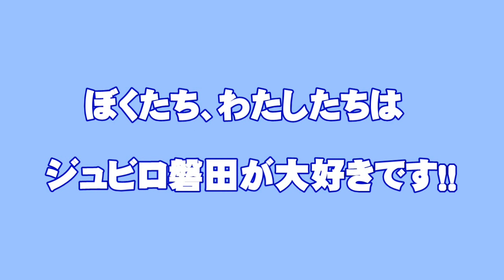ジュビロ磐田への応援メッセージ(幼稚園・保育園編）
厳しい状況が続く、ジュビロ磐田への応援のメッセージを市内の幼稚園、保育園のお友達が寄せてくれました。この声援が選手の力となりますように！